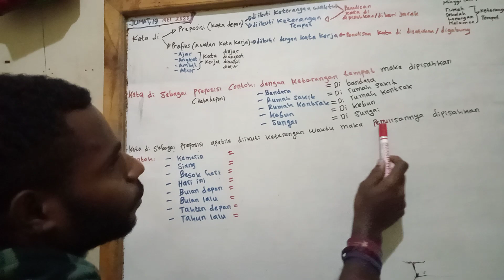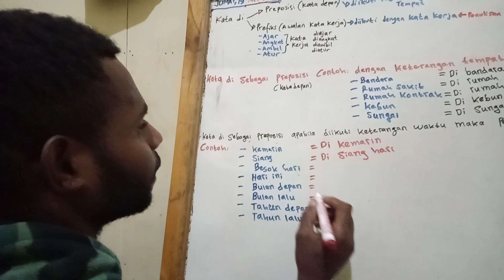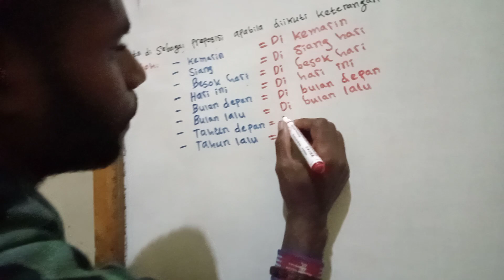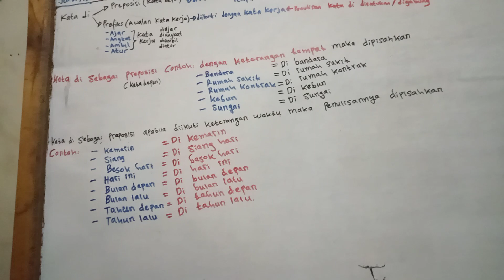BAHASA INDONESIA: PENGGUNAAN KATA DI SEBAGAI PREPOSISI DIIKUTI KETERANGAN WAKTU oleh Kandius Yoman